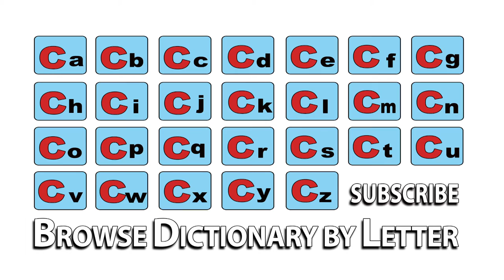Closed Circuit Television - Meaning | Pronunciation || Word Wor(l)d - Audio Video Dictionary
Closed Circuit Television - watch the video to know the pronunciation & definition / meaning of the

word.